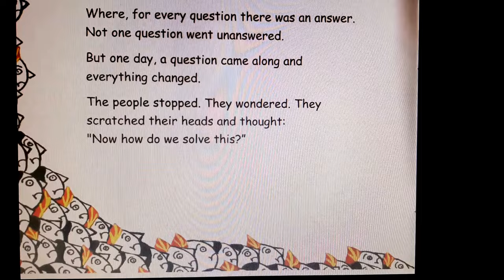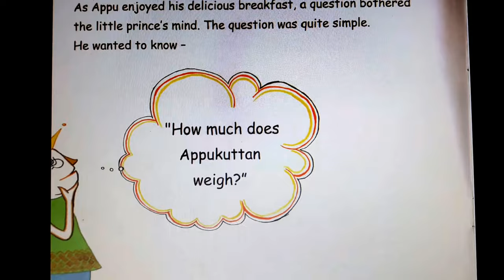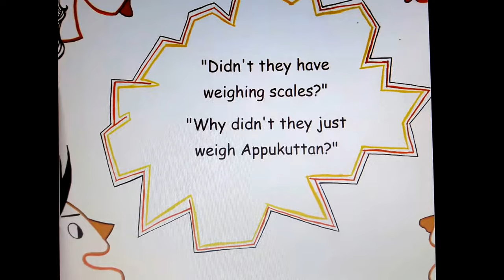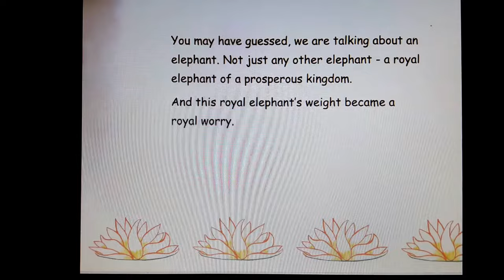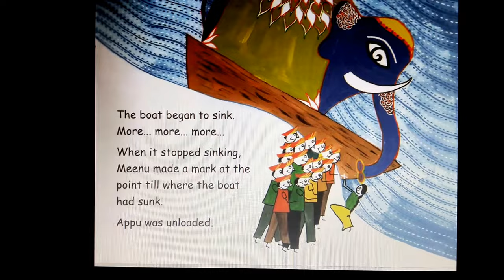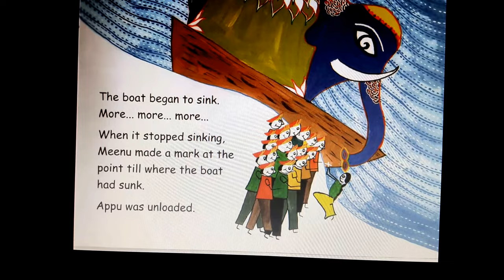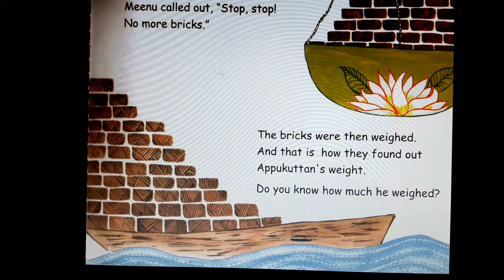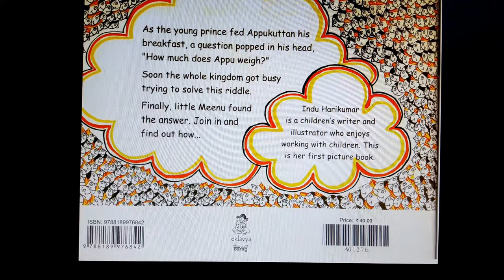एक कहानी छोटे बच्चों के लिए - अप्पूकुट्टन का वजन कैसे करें?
एक कहानी छोटे बच्चों के लिए -  अप्पूकुट्टन का वजन कैसे करें? इँगलिश और हिंदी कहानी - एकलव्य द्वारा प्रकाशित